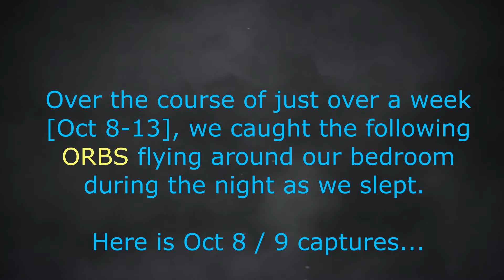A Haunting PART IV - Orb Invasion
AURORA SPIRIT HUNTER, Paranormal Investigator based out of Yellowknife NT CANADA.